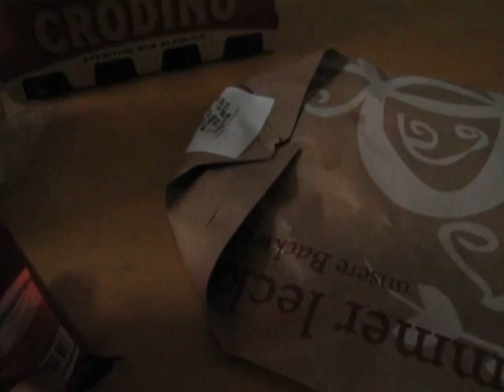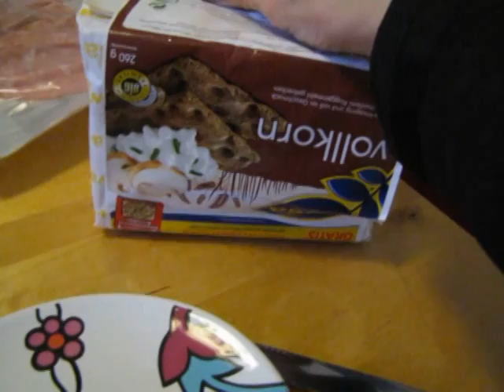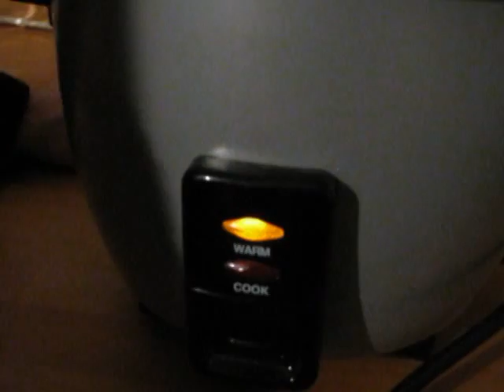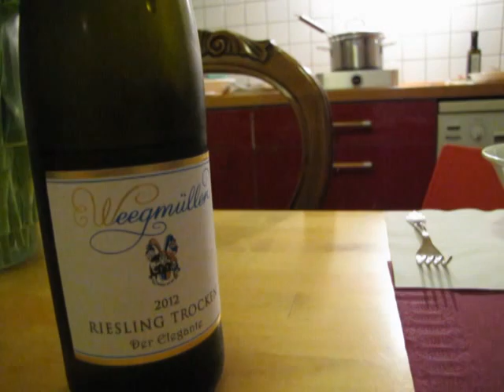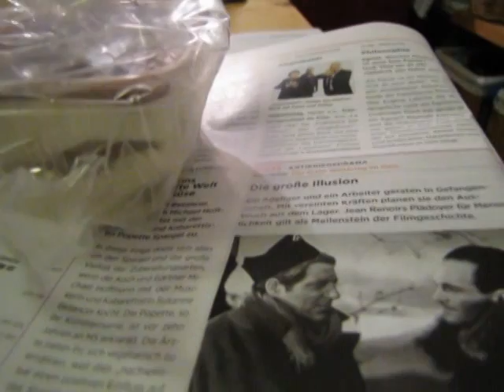La cena del mercato, con Stefan ^___^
I "farmers market" di tutto il mondo secondo me sono un'esperienza in cui imparare a muoversi agevolmente e senza timori, fosse anche solo per assaporare la differenza con metodi più "facili" di approvvigionamento di cibarie.
Tra l'altro i farmers market tedeschi offrono spesso latte non elaborato, cucina da campo con specialità preparate insieme dai contadini, nonché la possibilità di mettersi d'accordo per andare a visitare le fattorie e vedere con i propri occhi da dove vengono i cibi.
Ma attenzione: i contadini di tutto il mondo non sono né amichevoli né generosi con gli acquirenti occasionali. La fiducia reciproca è una cosa lunga, che può durare anni.